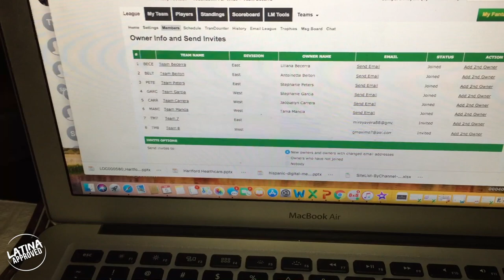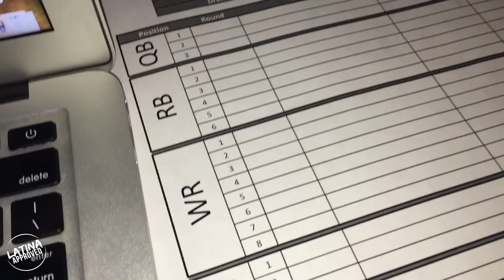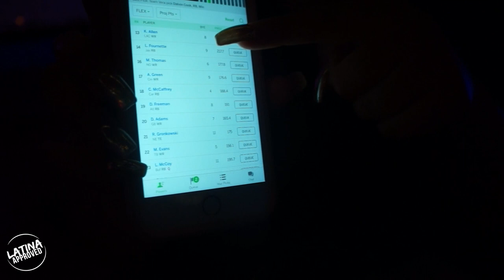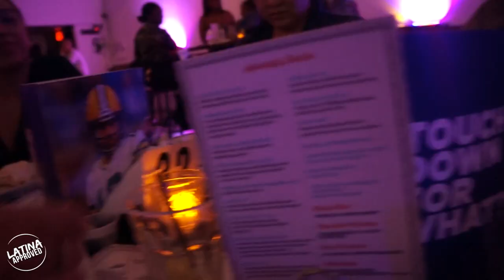Fantasy Football Girls Play for the FIRST TIME!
See how girls pick fantasy football players! We got a group of our girlfriends together who don't know much about football and started a fantasy football league!

About the restaurant we are at!